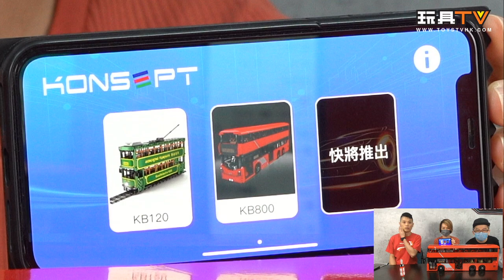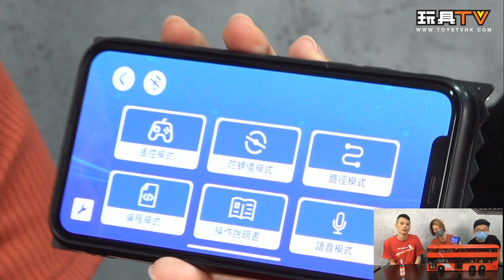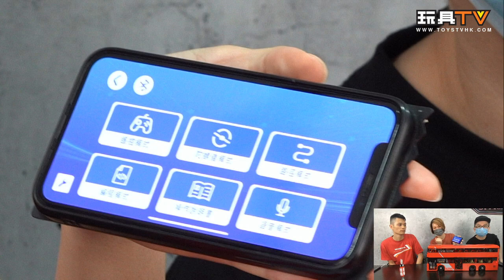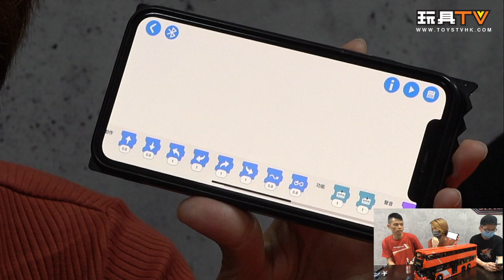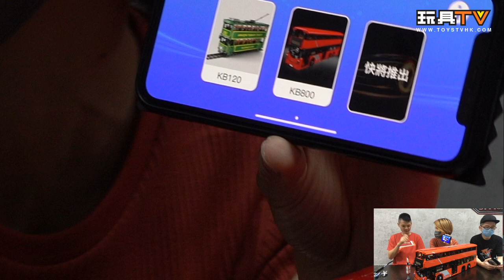「爆玩具」KONSEPT 智能遙控積木雙層巴士 KB800 Brick Double Decker Bus TOYSTV Review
Production: TOYSTV Production Team
Program host/Guest: Kenes, Walker, DMS, David, Dick.Po, Bryan Lo, Ricky
Produced by: Bryan Lo , Toyswalker-Dick.Po